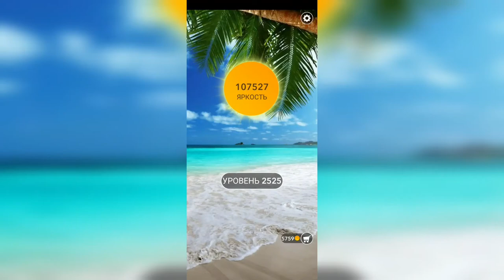Word / Слово Крест: Поиск русского кроссворда / Уровень 2525